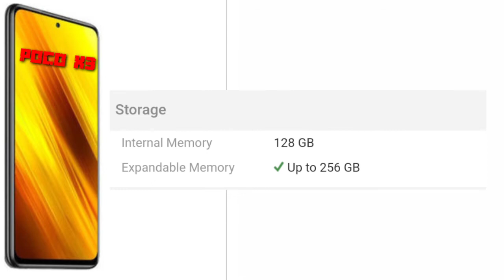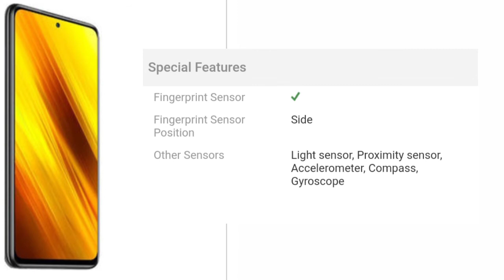Xiaomi poco x3 nfc review &specs malayalam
Xiaomi poco x3 review|poco x3 review and specs|2020

topic cover:
pocox3 review,
poco x3,
pocox3 gaming test,
pocox3 water test,
pocox3 vs poco m2,
pocox3 unboxing & review,
pocox3 display,
pocox3 launching date,
pocox3 battery test,
pocox3 fingerprint test,

feel to free subscribe .My some other video if you want to see :- 1) top 10 Indian YouTubers 2) how to delete Instagram account 3) how to change Google assistant sounds 4)top 5 topics for creating YouTube channel 5)how to get more followers in Instagram 6)unboxingofspeaker of mi 7) Best mobiles under 10000 8) how to earn money in telegram 9) how to write comment in style 10) How to complete 4000hours watch time and 1000 subscribers 11) How to make own WhatsApp sticker Instagram Disclaimer - video is for educational purpose only.Copyright Disclaimer Under Section 107 of the Copyright Act 1976, allowance is made for "fair use" for purposes such as criticism, comment, news reporting, teaching, scholarship, and research.